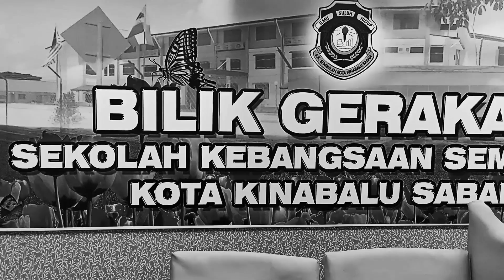Mesyuarat Akhir Panel Penilai X-TRA Co- Awards 2024.